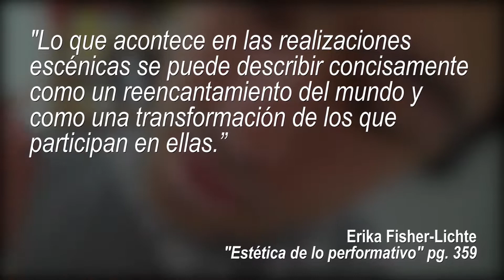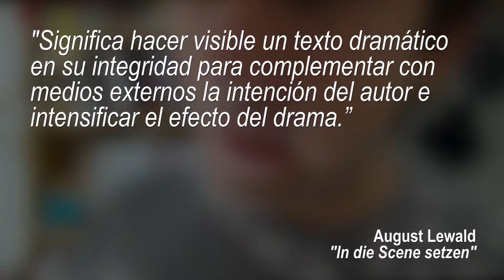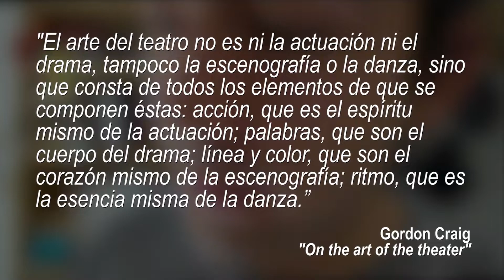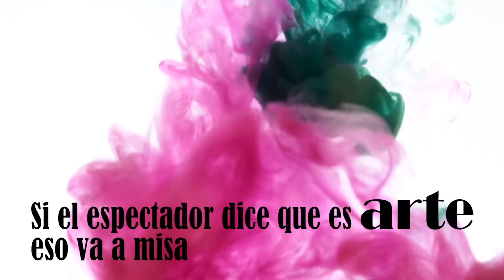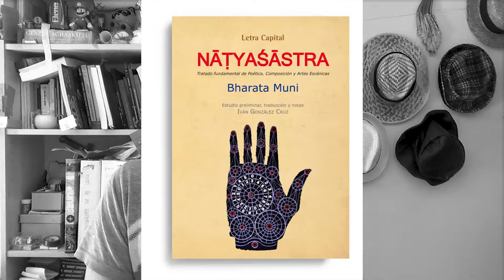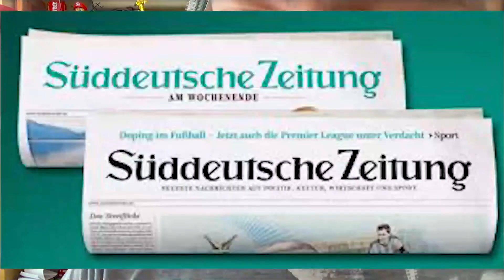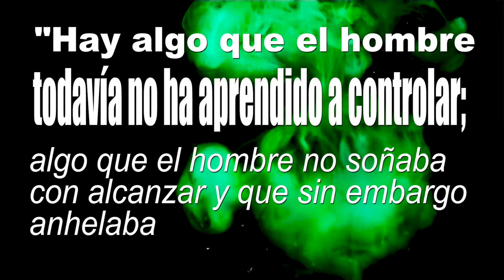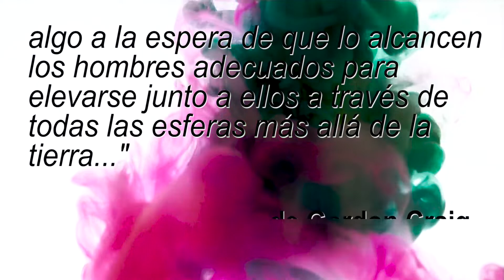El FÚTBOL y la POLÍTICA pueden ser MÁS arte que el ARTE | La PERFORMANCE #7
¿Qué es el arte? ¿Cómo decidimos qué es arte y qué no? ¿Por qué el circo es arte, y el fútbol no? ¿Es arte un mitin político? A todas estas preguntas responderemos en este vídeo.

BIBLIOGRAFÍA:
- "Estética de lo performativo". Erika Fisher-Lichte

BIBLIOGRAFÍA RECOMENDADA:
- "On the art of theater". Gordon craig
- "Natyasastra"

¡Sígueme!:
TWITER e INSTAGRAM: @ensayarte